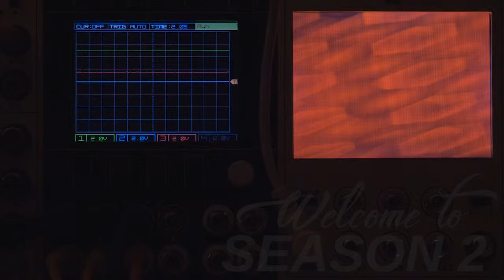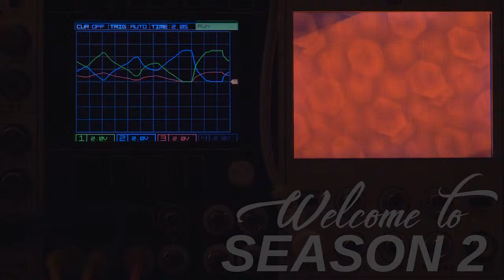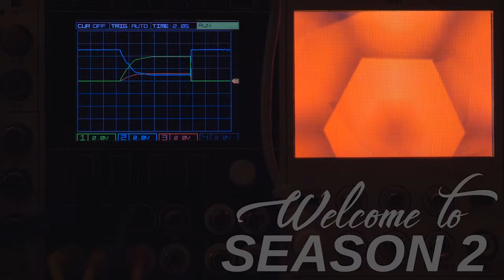48HV! Back for S2!